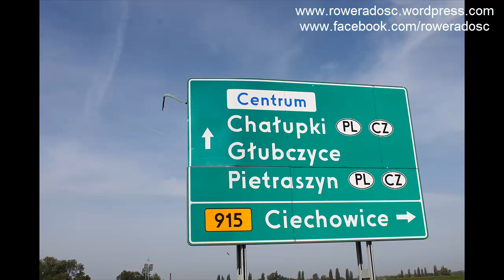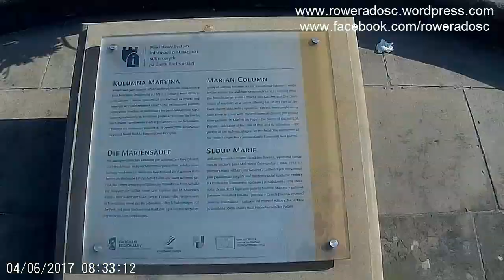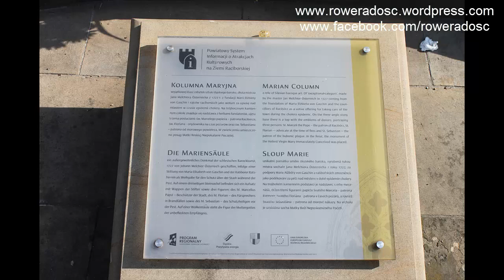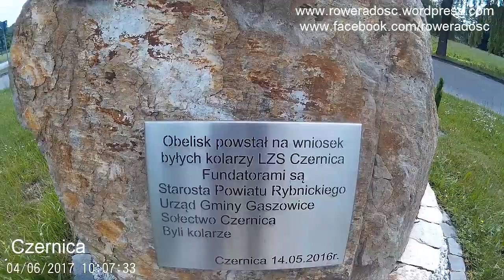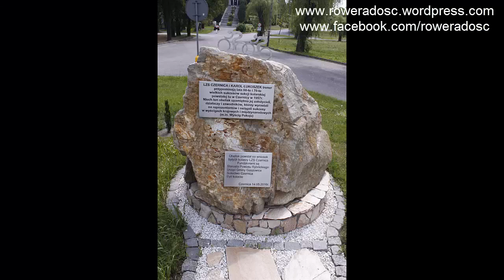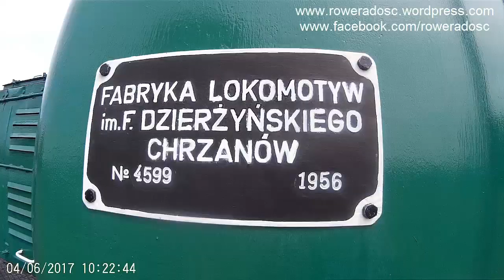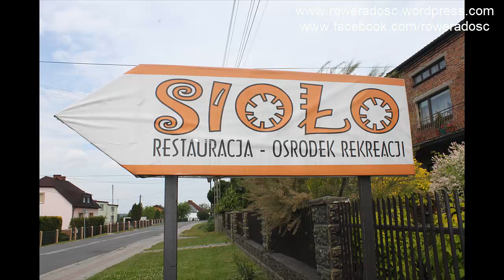04.06.2017 Racibórz Pogrzebień Łuków Śląski Gaszowice